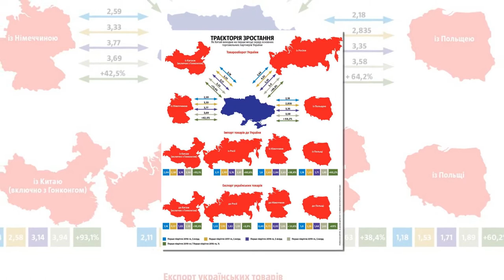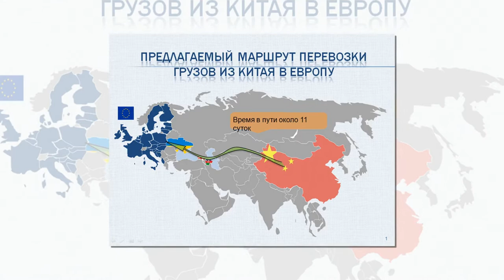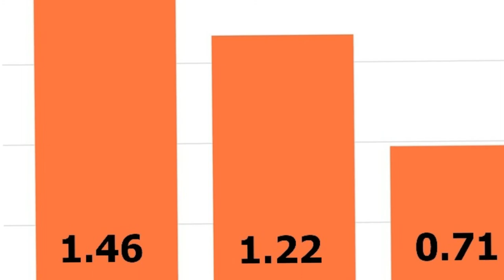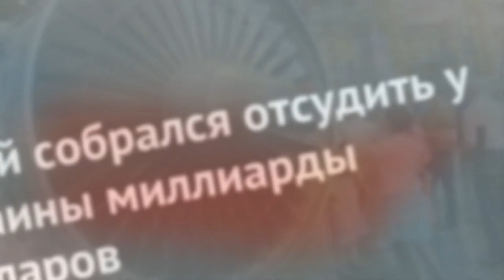Что стоит за стремительным разворотом Украины в сторону Китая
В «нэзалэжной» происходит нечто предельно странное. К огромному удивлению многочисленных наблюдателей ее отношения с Поднебесной, казалось бы, непоправимо и безвозвратно испорченные крайне дурно пахнущей историей с продажей китайским товарищам авиастроительного предприятия «Мотор Сич» и последующим его беспрецедентным отъемом «по собственному хотению», переживают не то что ренессанс, а прямо-таки небывалый взлет. Дело, помимо сугубо экономической кооперации, дошло уже до заявлений политического характера, звучащих в устах представителей киевской власти откровенно сенсационно.

Что же происходит на самом деле? Украина в очередной раз делает попытку перехитрить всех вокруг (забывая о том, что в подобных случаях практически неизменно оказывается в дураках сама)? Или налицо реальная смена внешнеполитического курса Киева, причем кардинальная? Не будет ли стоит столь резкий «разворот» тамошним власть предержащим сломанной шеи, поскольку он категорически не может понравиться нынешним их «главным партнерам» из-за океана?

«Слуги народа» идут в коммунисты. Причем в китайские…

Как хотите, но подписанное главой Мининфраструктуры «нэзалэжной» Александром Кубраковым и министром коммерции Китая Ван Веньтао соглашение о сотрудничестве двух стран в области инфраструктурных проектов, в котором прямо говорится о перспективе выделения Пекином украинской стороне средств на эти самые проекты «на льготных условиях», является лишь «верхушкой айсберга» глобальных перемен в отношениях между Украиной и Поднебесной. Казалось бы, какие к лешему «средства» (речь тут, ясное дело, идет о кредитах), да еще и на каких-то выгодных для Киева условиях – после того как там осуществили самый натуральный «кидок», вздумав «национализировать» давно выкупленное китайскими товарищами предприятие? Как такое вообще могло произойти?

В склонности к благотворительности самого, что ни на есть дурного пошиба КНР замечена не была ни разу. Да, досадные «проколы» случались, однако чтоб дважды наступать на одни и те же «грабли»? Это уж точно национальная черта скорее украинцев, чем китайцев. Следовательно, все происходящее заставляет предположить, что на сей раз, вкладывая деньги в проекты «нэзалэжной» Пекин имеет не просто железные, а железобетонные гарантии того, что свою прибыль (которая, по идее, должна перекрывать все потери от неудачной сделки по «Мотор Сичи») он получит сполна. Может ли в данном случае выполнять роль «кнута» иск Китая к Украине на 3.5 миллиарда долларов, сегодня находящийся на рассмотрении в международном арбитраже? «Вздумаете опять вилять, засудим и до нитки разденем»? Вполне возможно, но это явно лишь часть общей картины. Как уже было сказано, «инфраструктурным» соглашением украинский «разворот» в сторону Поднебесной далеко не ограничивается.

Знаковым событием тут, пожалуй, можно считать состоявшуюся в Киеве пышную презентацию книги «Си Цзиньпин о государственном управлении», изданной в Харькове на китайские деньги, но с подачи украинского правительства. Кстати говоря, список членов такового, участвовавшего в мероприятии, о котором у нас идет речь, впечатляет – парочка вице-премьеров, министр Кабинета министров, замглавы МИД, ряд народных депутатов… Столь весомое представительство госчиновников высших рангов автоматически переводит событие из плоскости сугубо гуманитарной в ранг серьезного шага по укреплению межгосударственных отношений. Более того – глава парламентской фракции пропрезидентской партии «Слуга народа» Давид Арахамия в канун столетия Коммунистической партии Китая не просто поздравил ее руководителей, членов и «весь китайский народ» со столь «знаменательным событием», но и разразился обширнейшим интервью для СМИ Поднебесной, в котором наговорил такого, что хоть националистических и бандеровских «святых» вон выноси.

Оказывается, для нынешней украинской власти «примером и образцом для подражания» являются не только ошеломительные экономические успехи Пекина, но и… «опыт КПК в построении и развитии государства»! Глава «партии власти» «нэзалэжной» договорился до того, что «принципы его однопартийцев во многом совпадают» с теми, что исповедуют китайские коммунисты – поскольку и те, и другие «служат народу»! Поэтому они обязательно постараются «перенять опят КПК в деле построения сети партийных органов по всей стране». Вот тут непонятно, к примеру, намерен ли Арахамия наладить выпуск цитатников «товарища Зе» или в соответствии с веяниями времени дело ограничится «нарезкой» из его выступлений в «95 квартале», обязательных к заучиванию на память для всех украинцев?